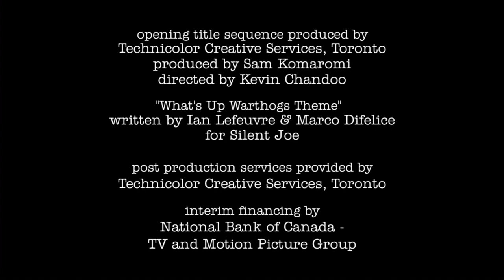Family/Family/Aircraft Pictures/Dolphin Entertainment (2011)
From What’s Up Warthogs!.
features a better quality version of the early variant of the 2011 family logo.